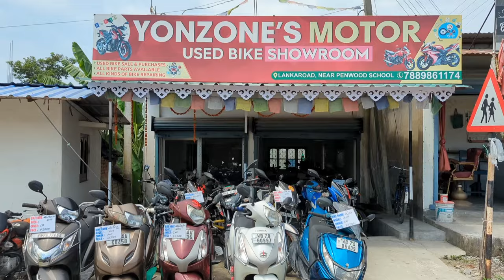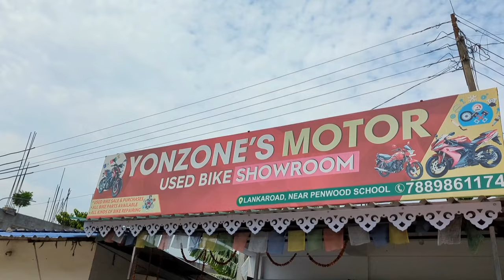Best Used Bikes In Birpara | Ns 160 Only 50k Durga Puja Special Offer | Birpara Used Bike Showroom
Showroom Details=
YONZONE'S MOTOR
LANKAROAD, NEAR PENWOOD SCHOOL, BIRPARA
735204
IF YOU WANT TO MAKE A VIDEO BY US,YOU CAN CONTACT THIS NUMBER.
When you are using this track, please add this in your description:
2nd hand bike showroom in siliguri
2nd hand bike alipurduar
hasimara second hand bike showroom

Thanks & Regards from Wheelie Burner🙏